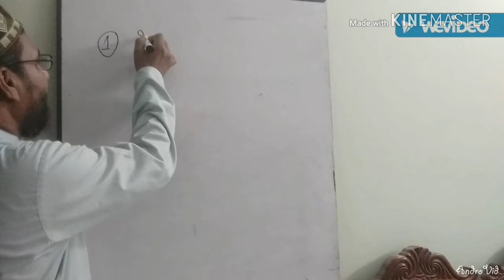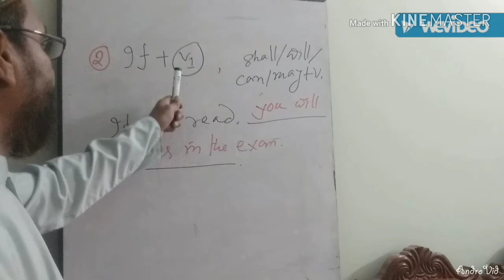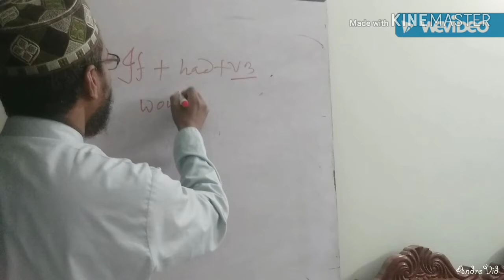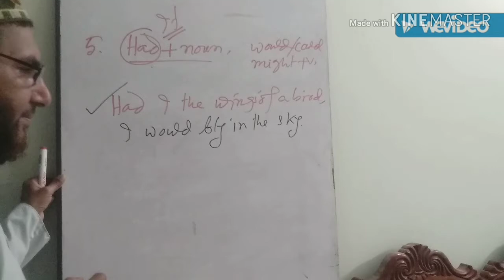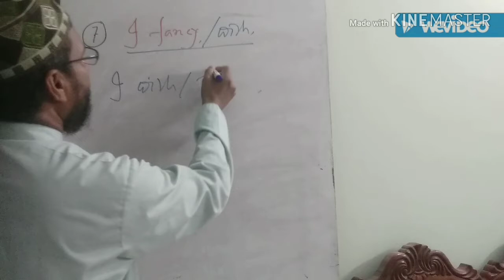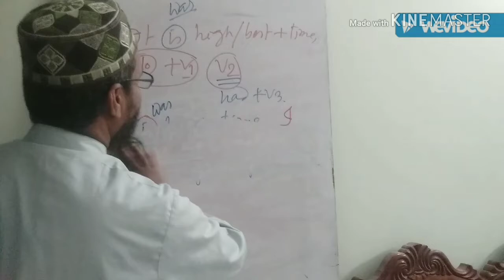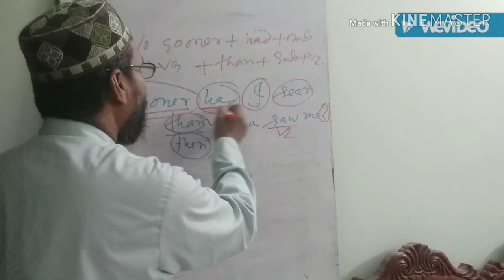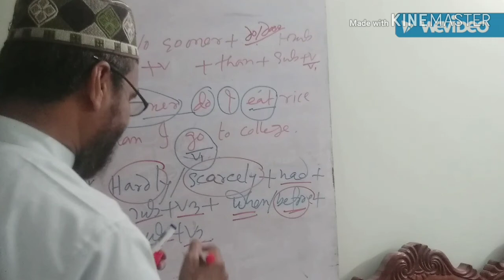Zero and 1st. 2nd and 3rd condition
"If I eat two hamburgs,  I Will be full", Conditional in English grammar are very confusing learn what, First conditional and Zero Conditional are when we use them and how we use them correctly! I'll alo teach you the differences between them.   So You'll never confuse them again,  you can take a free quiz on the lesson at last.

Zero, 1st, 2nd 3rd conditional sentences
In this video  lessons,  you Will Learn the use and meaning of Zero conditional sentences in English.
I give you an explanation of the basis form with lots of examples as well as what verb tenses and used and why.
This video Will  be practical useful  for Job interview,  BCS Test, Admission,  for higher education,  to study aboard spoken English,  ad well  as for other teachers wanting to teach how to teach zero  conditionals.
Private English lesson  and speaking  practice.